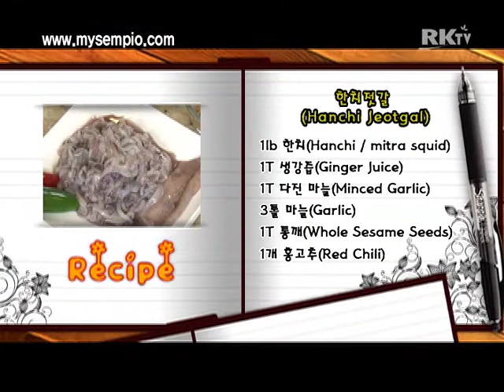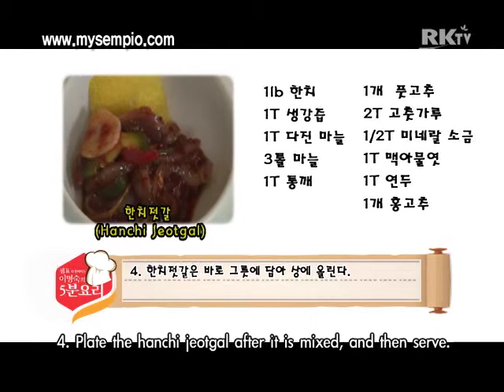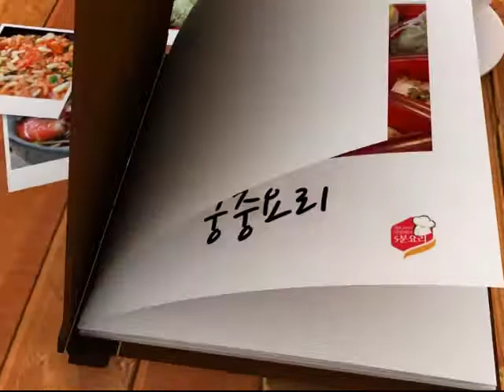Korean food Hanchi Jeotgal 318